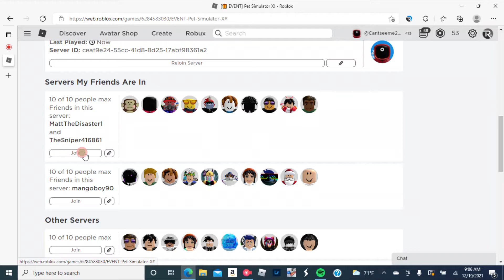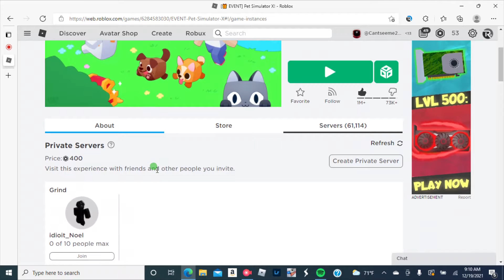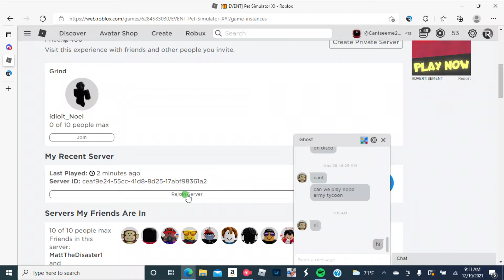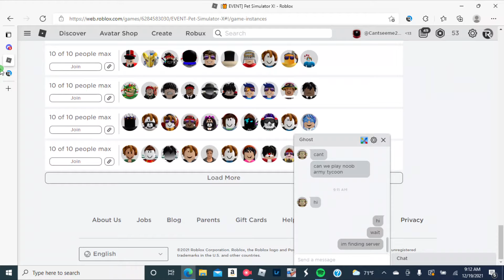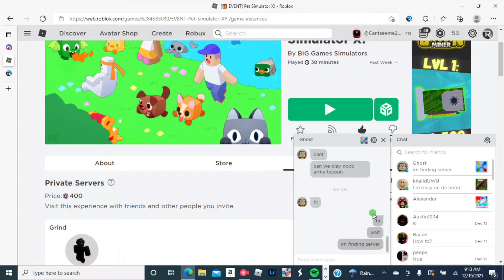pet sim x